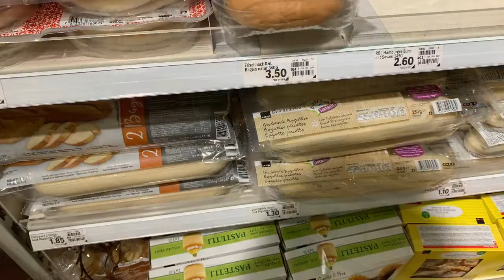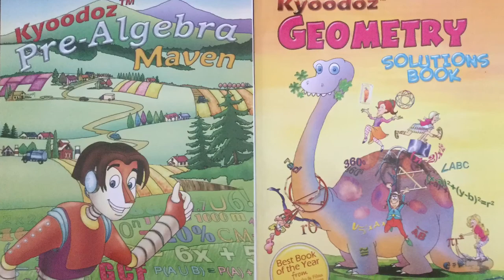Coop Supermarket at Wengen, Switzerland | Math Real Life Application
A grocery store in Wengen.